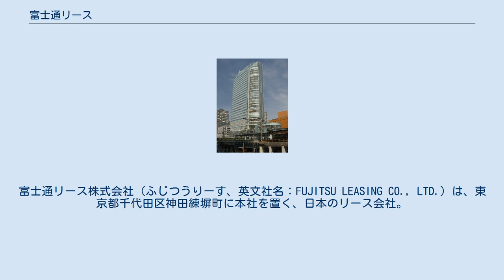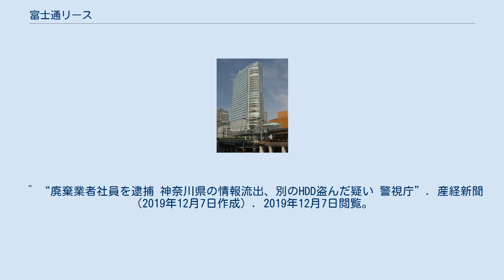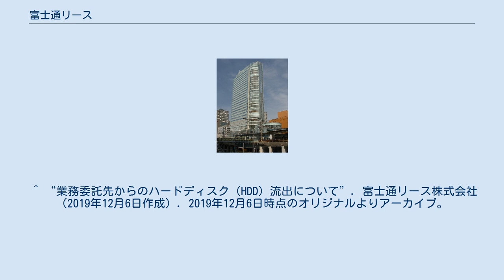富士通リース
富士通リース株式会社（ふじつうりーす、英文社名：FUJITSU LEASING CO., LTD.）は、東京都千代田区神田練塀町に本社を置く、日本のリース会社。
ファイナンスで富士通製品の販売拡大を目的とし、1978年に設立された。
2008年より東京センチュリーの連結子会社である。
 1978年、金融面から富士通製品の販売推進をサポートする目的で設立した、「情報機器リース株式会社」が前身企業。
東京リース株式会社の持分法適用関連会社であったが、2008年に連結子会社化。
その後、東京リースがセンチュリー・リーシング・システムと合併し、東京センチュリーリース（現：東京センチュリー）の連結子会社となった。
 ^ a b c d e f 富士通リース株式会社 第44期決算公告 ^ 東京センチュリーリース、国内関係会社のページ ^ 東京センチュリーリース　平成21年3月期 決算短信（旧 東京リース株式会社分） ^ a b “富士通リース株式会社との関係について”. 富士通株式会社（2019年12月6日作成）. 2019年12月8日時点のオリジナルよりアーカイブ。
2019年12月10日閲覧。
 ^ a b “【独自】行政文書が大量流出 納税記録などのHDD転売”. 朝日新聞（2019年12月6日作成）. 2019年12月7日閲覧。
 ^ “廃棄業者社員を逮捕 神奈川県の情報流出、別のHDD盗んだ疑い 警視庁”. 産経新聞（2019年12月7日作成）. 2019年12月7日閲覧。
 ^ “業務委託先からのハードディスク（HDD）流出について”. 富士通リース株式会社（2019年12月6日作成）. 2019年12月6日時点のオリジナルよりアーカイブ。
2019年12月7日閲覧。